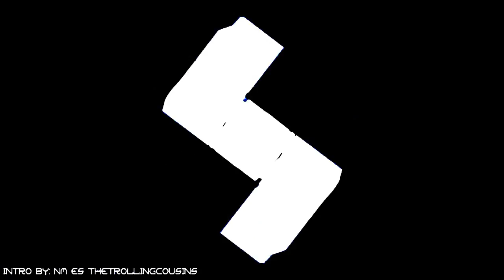CALL OF DUTY ADVANCED WARFARE #2 SCLERATE PAZZESCHE Curre93 ITA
NIENTE DESCRIZIONE CHE QUESTO VIDEO L'HO MESSO IN CARICAMENTO ALLE 4 DEL MATTINO XD BUONA VISIONE :D